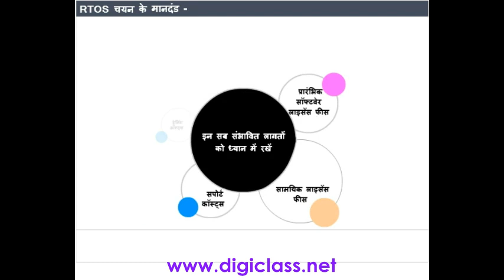03HWD12 Criteria to choose RTOS (Hardware course in Hindi)